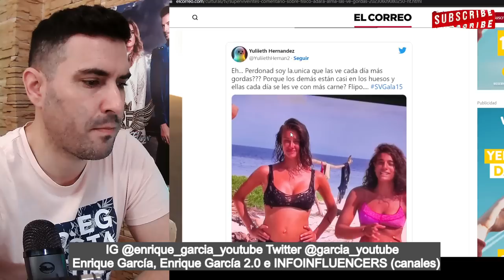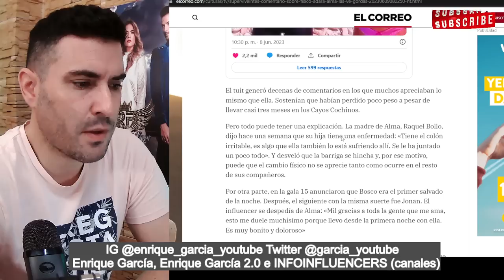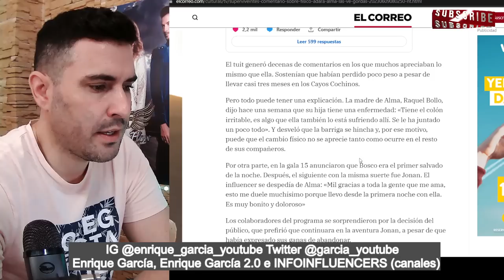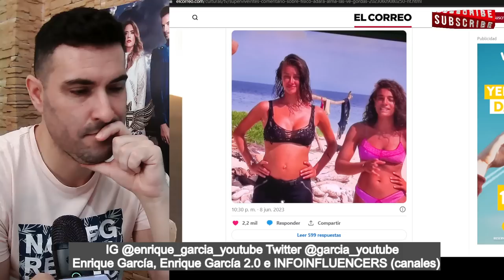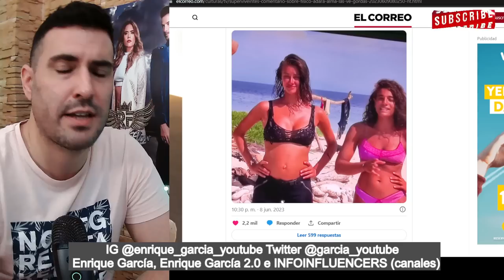💥NUTRICIONISTA DESVELA el HINCHAZÓN de BARRIGA de Adara y Alma Bollo en supervivientes 2023